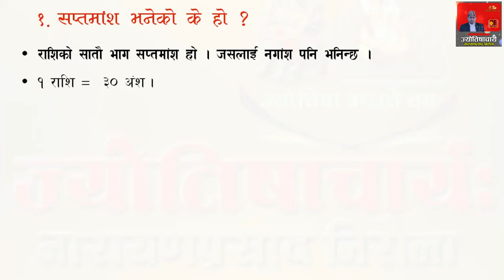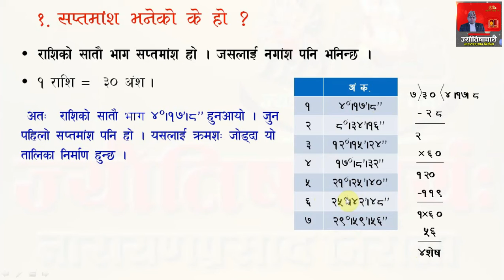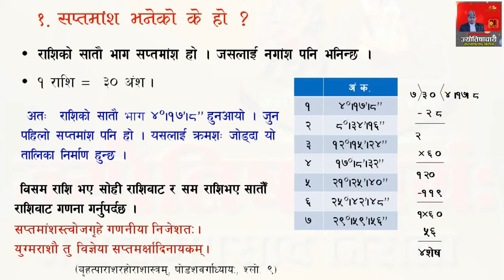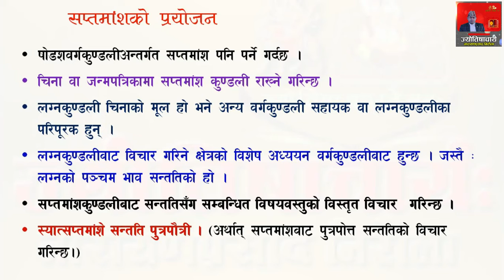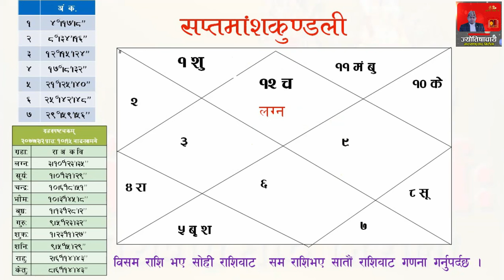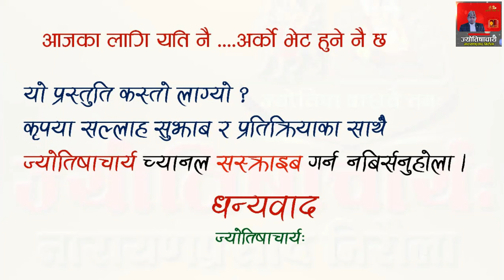सप्तमांशकुण्डली कसरी साधन गरिन्छ ? उदाहरणसहित नेपालीमा || Saptamamsa Kundali sadhan || Nepalima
ज्योतिषाचार्य च्यानल हेरिदिनुभएकोमा हार्दिक धन्यवाद ।
                                                        ।।ॐ।।